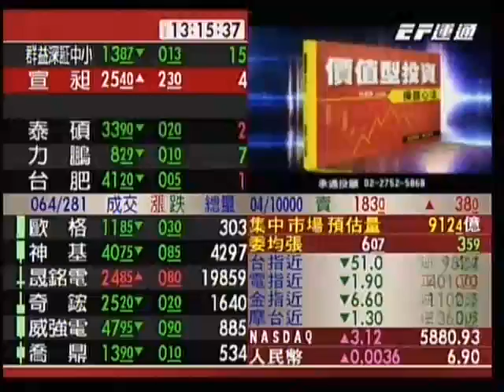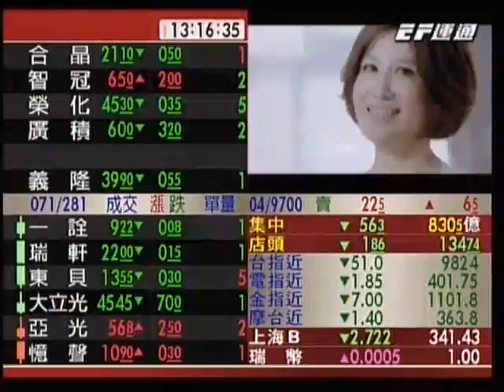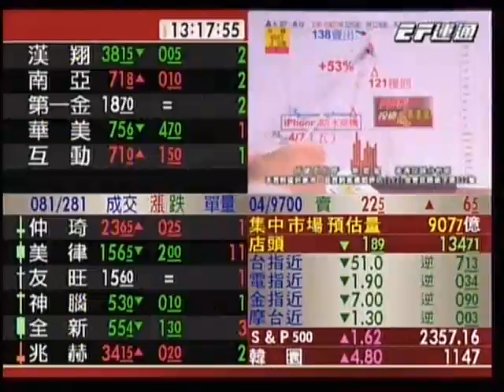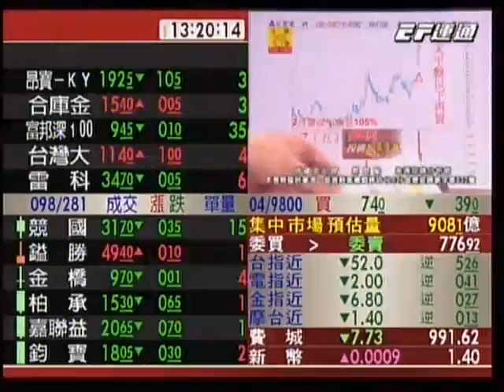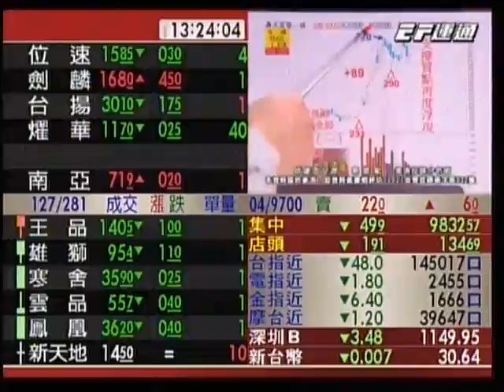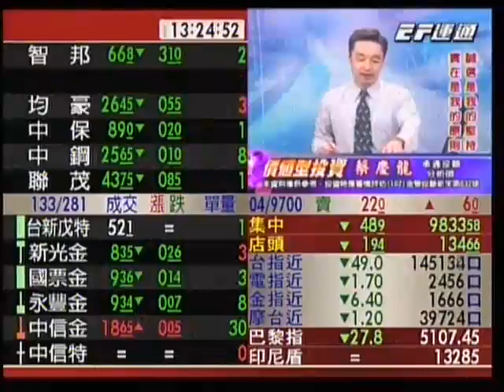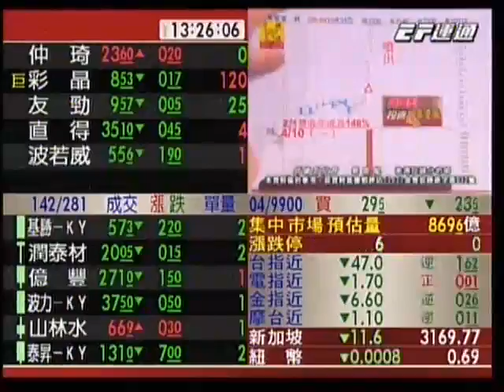20170411 1300 蔡慶龍 價值型投資